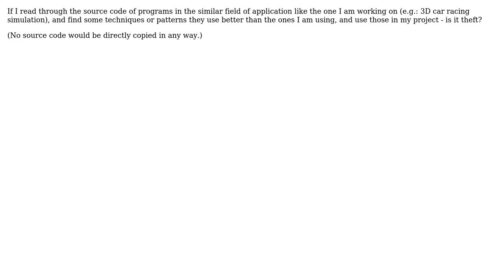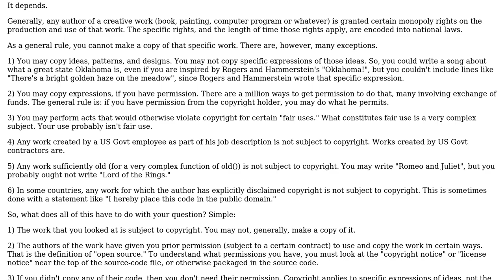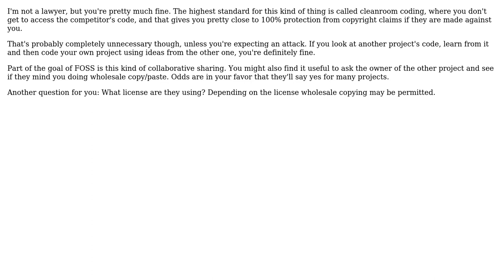Software Engineering: Is using techniques from OpenSource code copyright infringement?